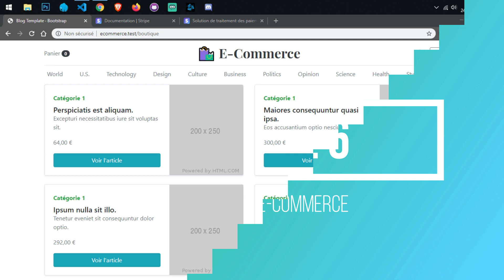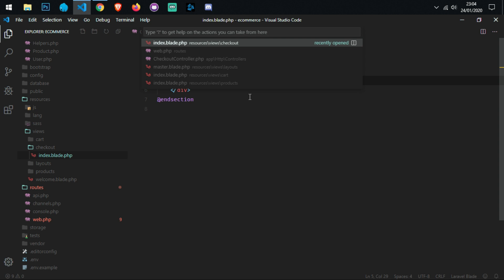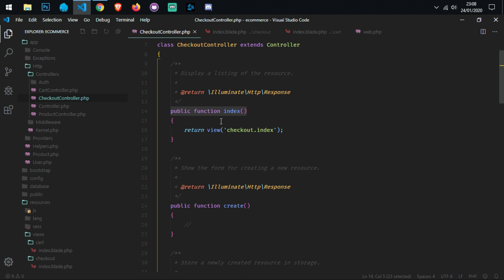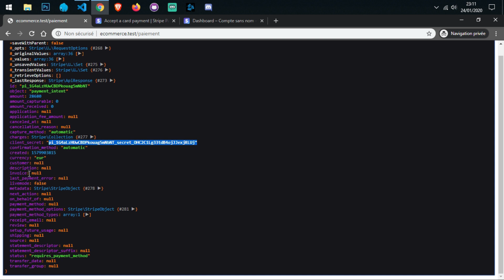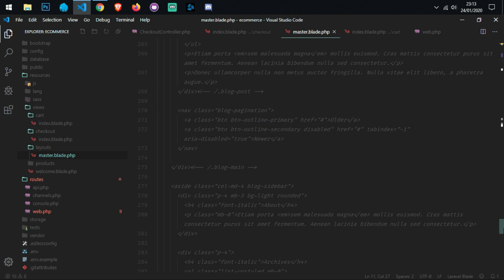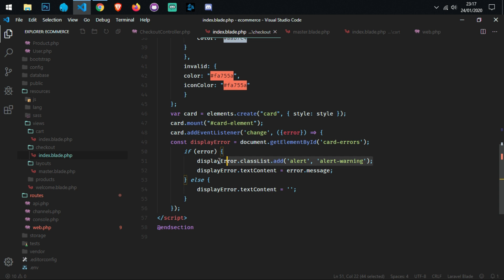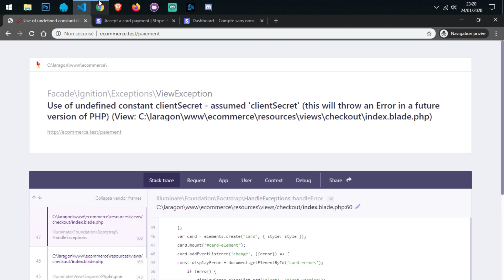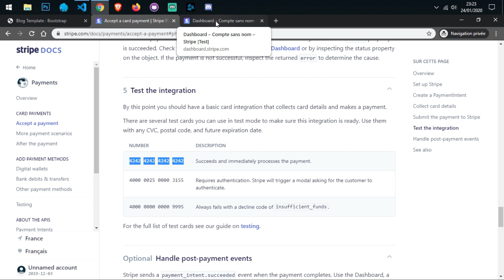Laravel 6 E-Commerce - Paiement avec Stripe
Pour une meilleure expérience, je vous conseille de bien lire la documentation

Dans cette vidéo nous intégrons le système de paiement grâce à l'API de Stripe.

Dans cette série, nous apprenons à développer une application complète de E-Commerce avec le framework Laravel 6.